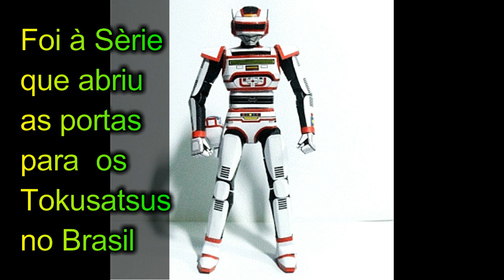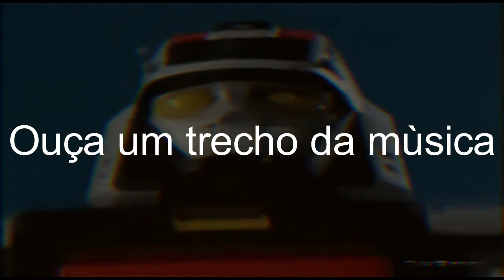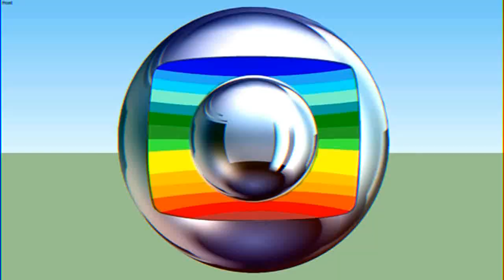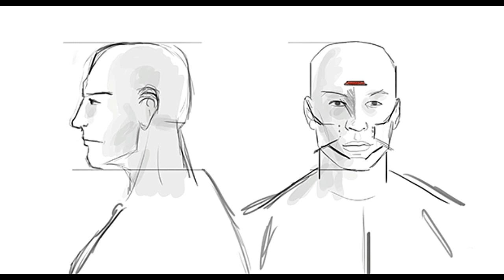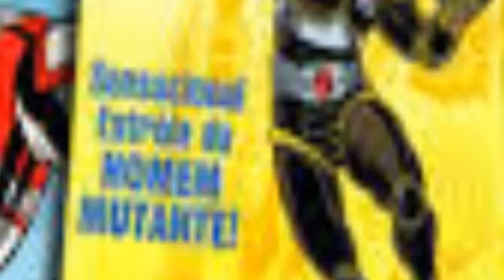JASPION | TUDO SOBRE O METAL HERO MAIS AMADO DO BRASIL | Você Não Sabia? - Jaspion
No planeta Edin, um profeta encontra um garoto humano que sobreviveu à queda de uma nave espacial, acidente no qual seus pais morreram. O garoto é adotado e recebe o nome de Jaspion.